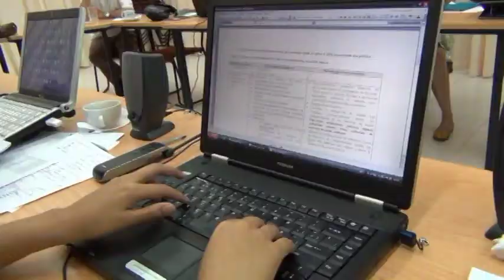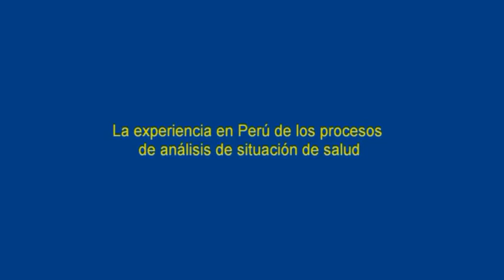Consulta Técnica de OPS a expertos de la región en Análisis de Situación de Salud (ASIS)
Entre los días 7 y 11 de noviembre de 2011 se desarrolló en la Representación de la OPS en Paraguay, la consulta técnica con expertos de la Región para reflexionar sobre las principales dimensiones del Análisis de Situación de Salud (ASIS), con el objetivo de definir sus principales contenidos, en sus componentes conceptuales-axiológicos, metodológico-instrumentales y procedimentales para disponibilizarlo a nivel regional.